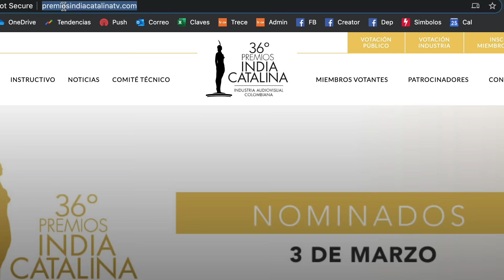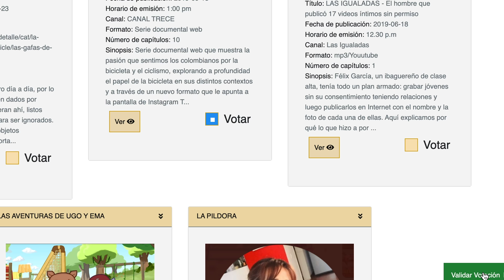Cómo votar en los Premios India Catalina 2020